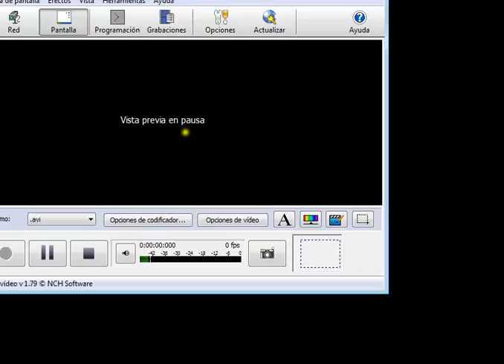Curso 2015-16. Posición de un brazo manipulador esférico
Sesión: Estudio de la posición de un efector terminal en un brazo manipulador esferico.